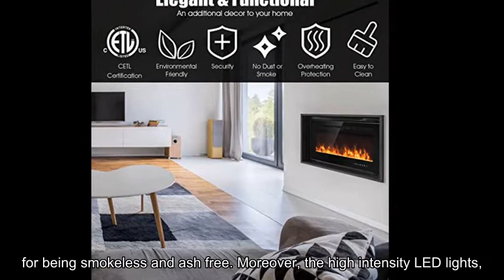Tangkula 36" Electric Fireplace, in-Wall Recessed and Wall Mounted 750 W / 1500 W Fireplace Heater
Tangkula 36" Electric Fireplace, in-Wall Recessed and Wall Mounted 750 W / 1500 W Fireplace Heater, Touch Screen Control Panel, 9 Flamer Color, Temperature Control & Timer Crystal Heater (36 inches)

Respects,